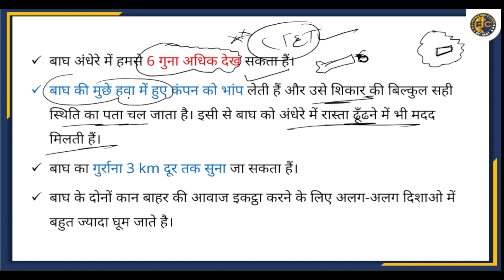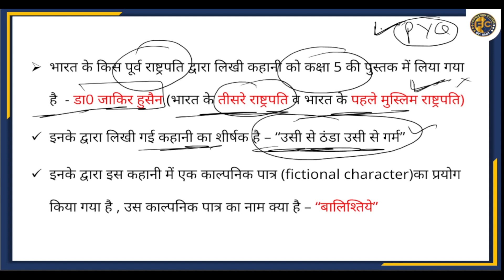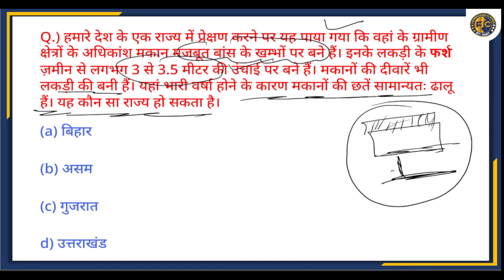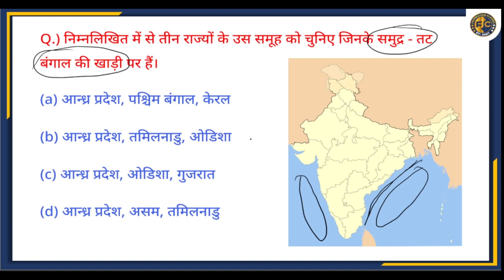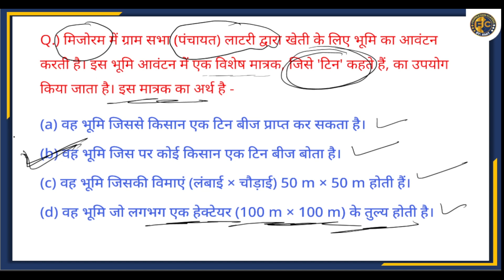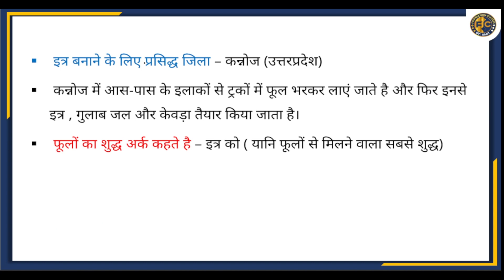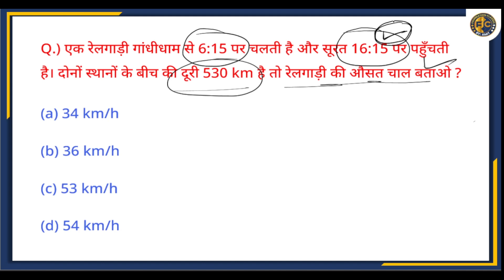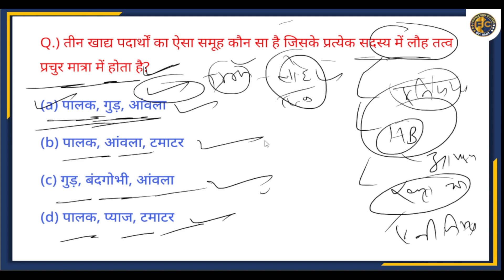CTET December 2023 | CTET EVS Previous Questions Class - 6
Are you preparing for the CTET exam? Check out our Preparation Guide for all the info you need about the CTET exam! In addition to our CTET Previous Year Question bank, you can find helpful resources like study tips, practice exams, and more. We'll help you get ready for the CTET exam, so you can score the best possible score!
  | ctet evs previous yea question paper